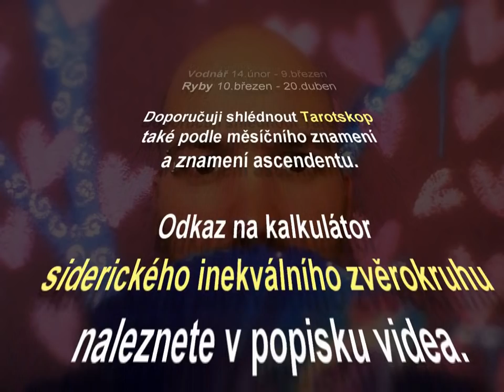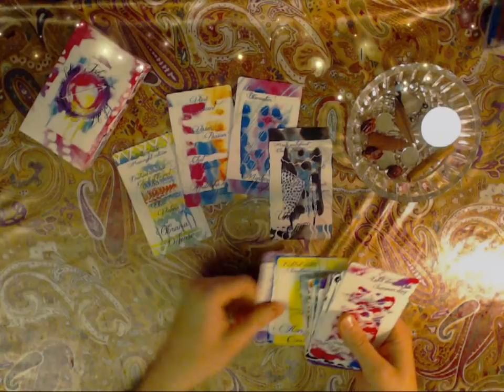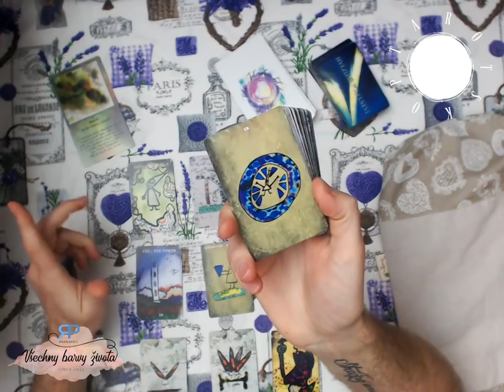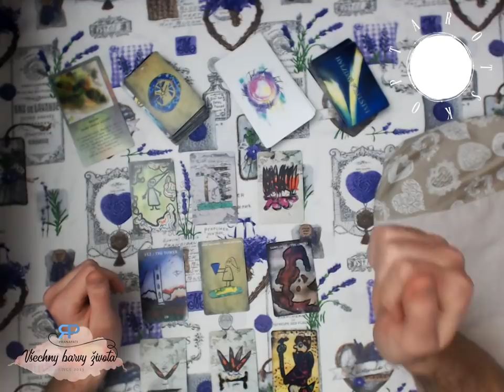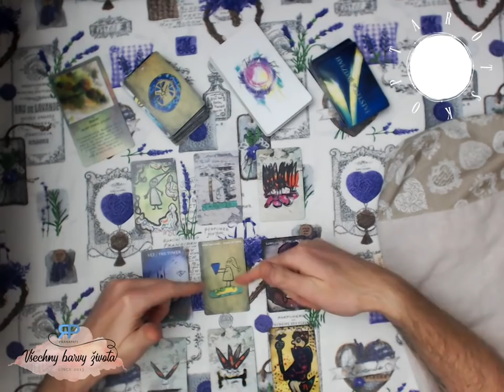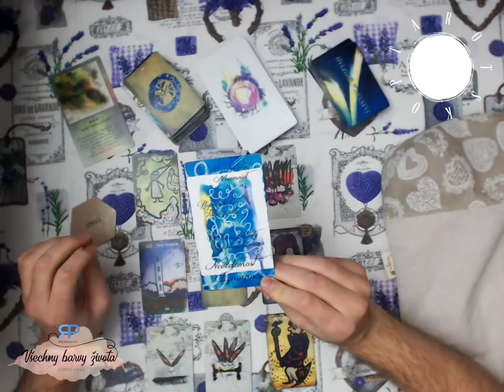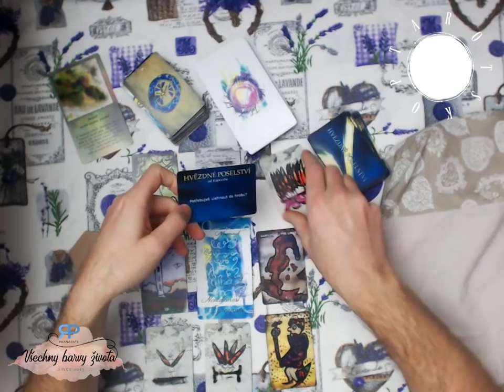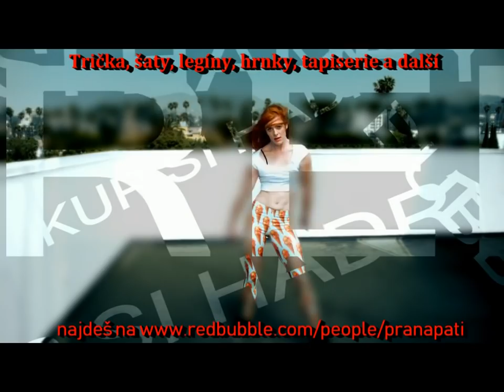Siderický tarotskop na rok 2019 - Býk - výklad karet pro jednotlivá znamení